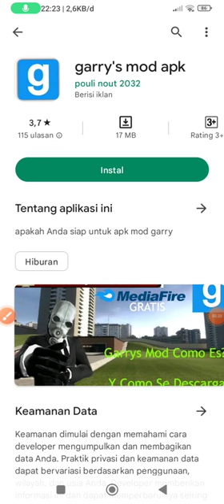gmod on in play store